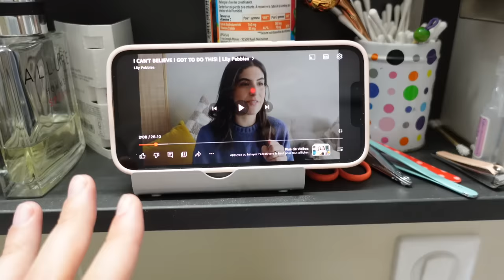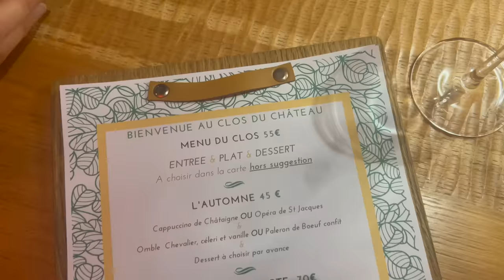VLOGMAS #3 | Mon gros craquage 🙊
→ -30% sur tout l’e-shop Aglaïa avec le code LEBLOGDENEROLI30 (valable jusqu’au 5 décembre 2023 à 5h)
Puis reprise du code habituel de -20% : LEBLOGDENEROLI20 (valable jusqu’au 31 décembre 2023 à 23h59)